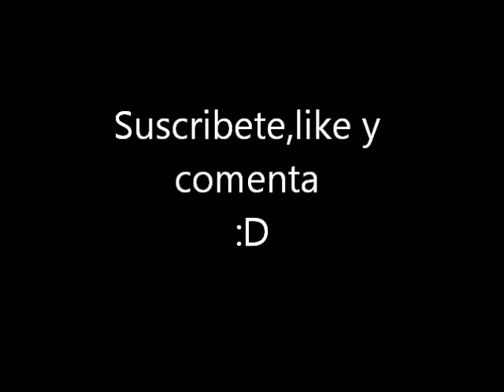Skyrim-Dragon Por Sorpresa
Skyrim un dragon me ataca por sorpresa

Iva tan tranquilo para las montañas,y de repente me ataco el dragon D': me asuste mucho !!!